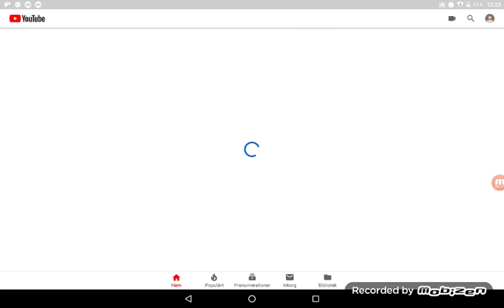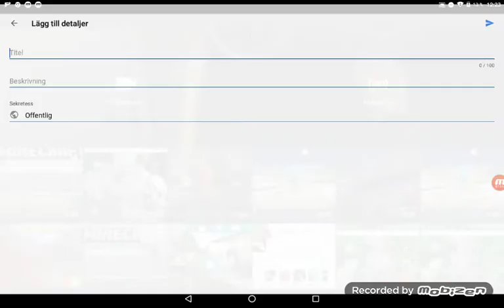Z gzgz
Rddhc